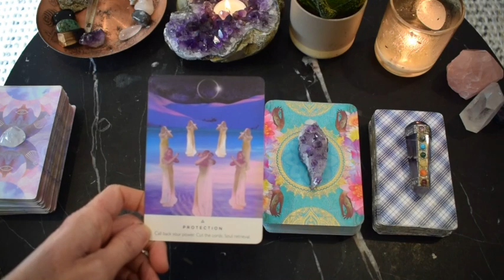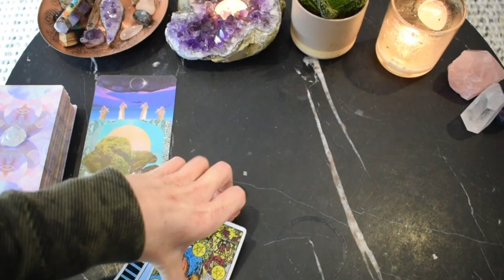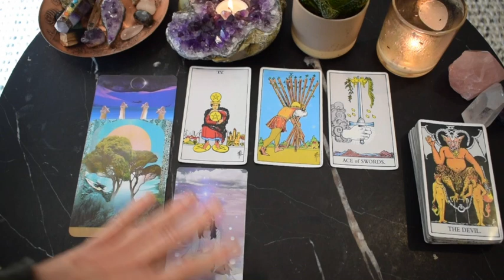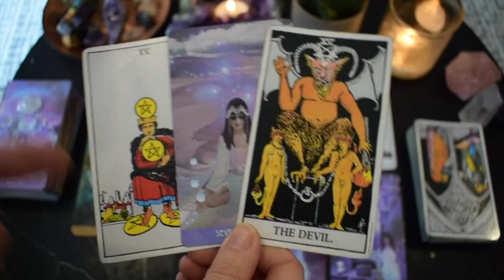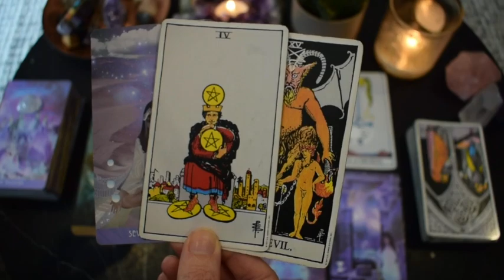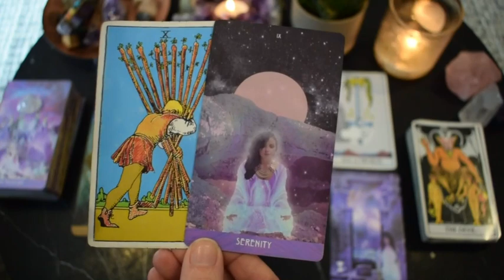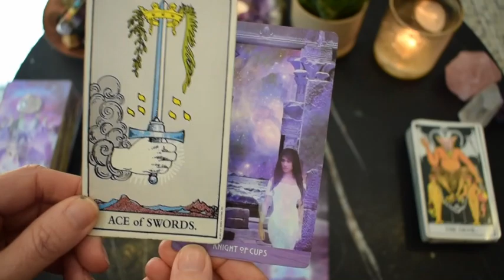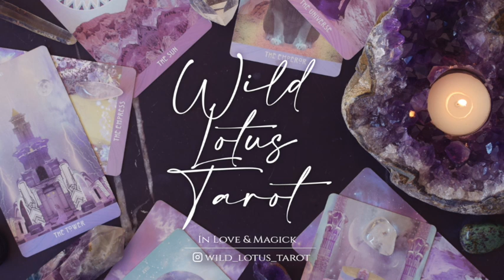SAGITTARIUS Aug 10-16 | THIS TRICKSTER DOESN'T STAND A CHANCE SAGI! ~ Tarot Reading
Sagittarius weekly intuitive tarot reading for August 10-16, 2020.